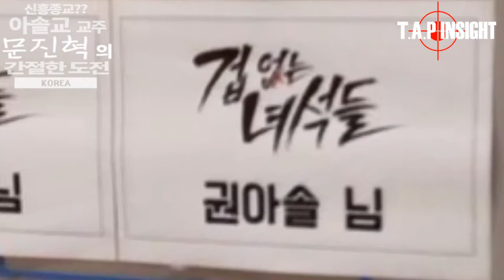[제4화] MBC "겁없는 녀석들"의 '아솔교 교주' 문진혁 선수★2차오디션 미공개 영상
많은 일들을 겪고 다시 꿈 꾸어보는 MMA 선수로서의 미래!
그 미래를 위한 도전이 시작된다!
몇몇 학생회원들이 그들의 롤모델(role model)이라 하는!
MBC "겁없는 녀석들"의
1차 서류 및 동영상 오디션부터 화제의 중심에 섰던 "아솔교" 문진혁 선수의
2차 오디션에 임하는 각오, 오디션장에서의 이모저모,
T.A.P 복싱&레슬링 체육관 회원들의 응원메세지을 비롯,
공개되지 않은 미공개 영상입니다.